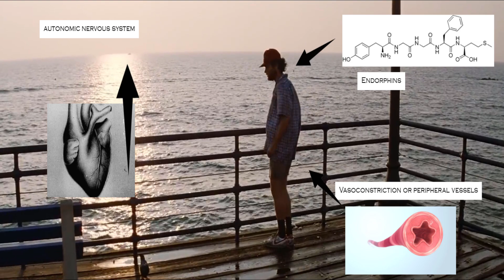Freeze, Flight, Fight, Fright, Flag, Faint Response.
Psychology on demand goes into details about the body's response in threatening situations. We explore the fight or flight response. The fight or flight response is the bodies response to danger and involves the heart and mind racing as adrenaline is released into the body.

Based on:

Schauer, M. & ELbert, T. (2010) Dissociation Following Traumatic Stress, Journal of Psychology, 218(2), 109-127